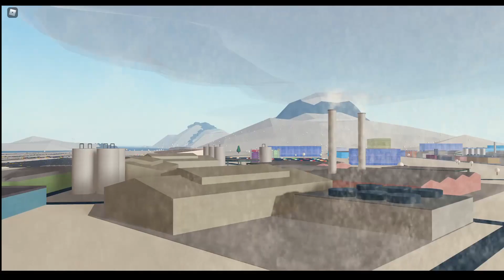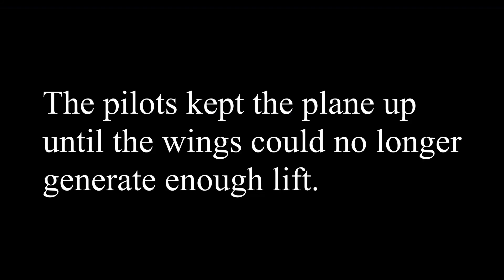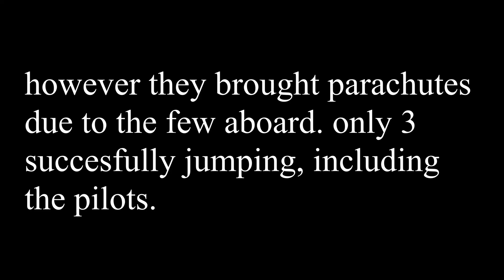Operation Distract (Part 3)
yeah this is the worst one yet but it has law so watch it, or just skip to around 2 minutes in.